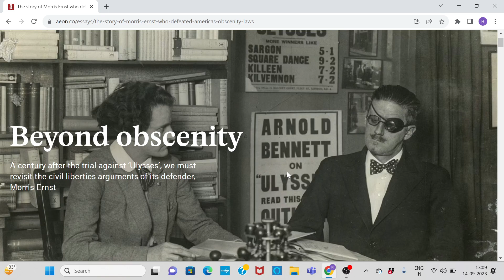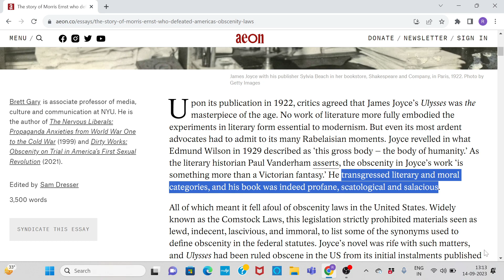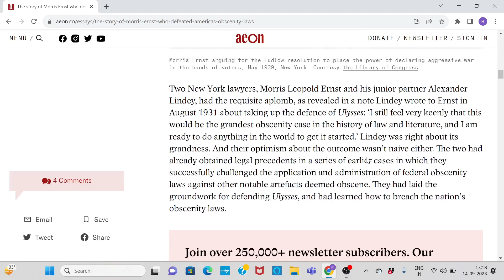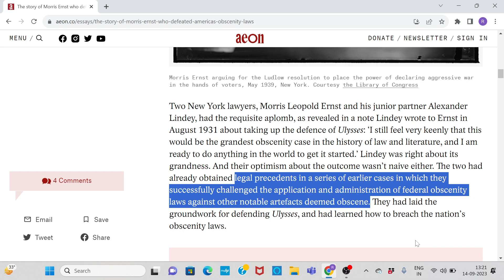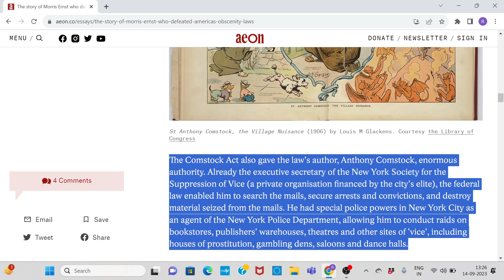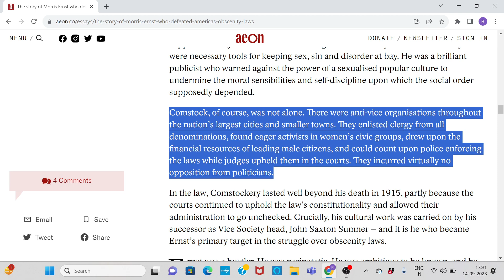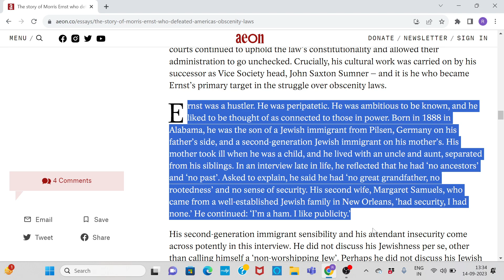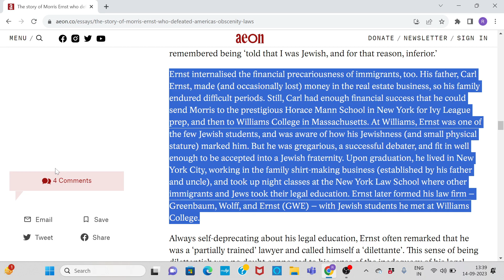Aeon- Beyond obscenity(Part1)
Its a live video reading for an Aeon Essay